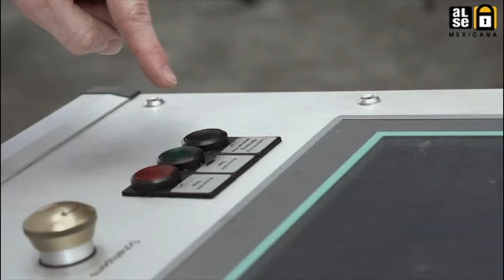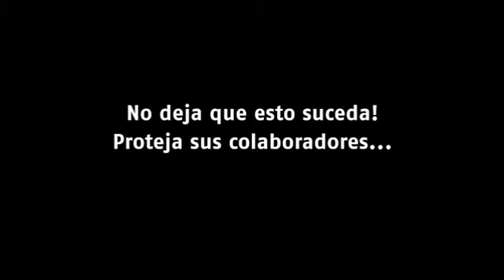La importancia de la prevención de accidentes laborales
¿Ya estás a salvo? Conoce Bloqueo y Etiquetado LoTo